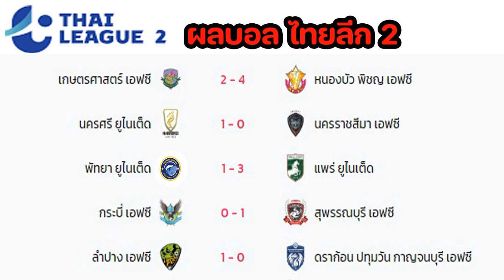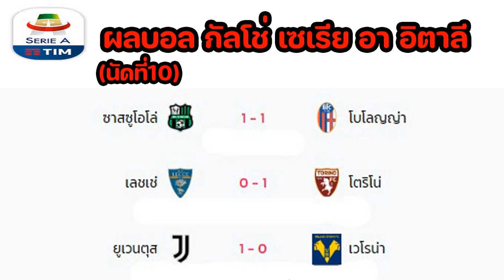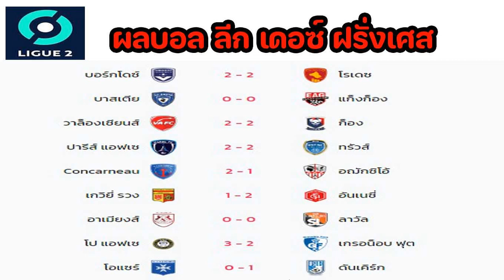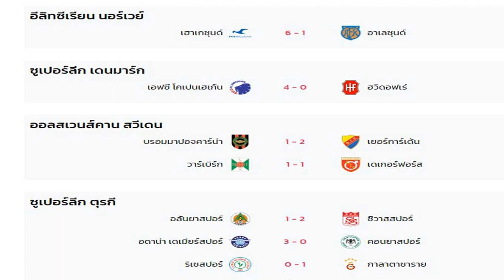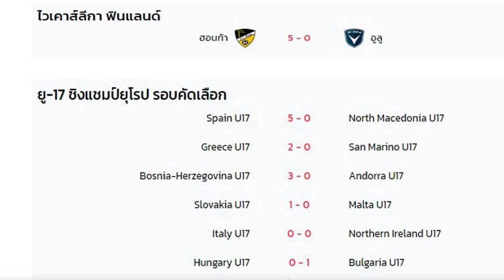ผลบอลเมื่อคืน/เจลีก/ไทยลีก/พรีเมียร์ลีก/ลาลีกา/เซเรียอา/บุนเดสลีกา/ลีกเอิง/เอเรดิวิซี่/28/10/23